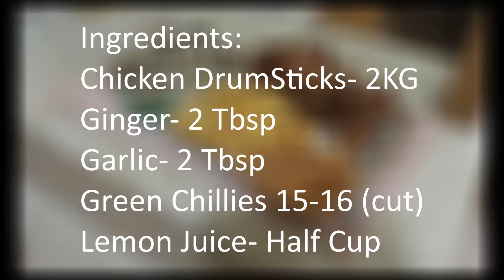Spicy Chicken Drumsticks Recipe | Baked Chicken Legs | By Samreen Zubair.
Welcome back to Maliks Kitcen. Today we will show you how to make spicy chicken drumsticks which are very tasty and yummy and the recipe isn't very hard, it does not take a lot of effort and is easy to marinate and bake as well, if you like the recipe hit like and if you want to see more make sure to Subscribe to our channel and make sure to share it to your friends and family as well!

ingredients

2 kg chicken drum sticks
2 tbsp ginger paste
2 tbsp garlic paste
15-16 green chilies   cut
1/2 cup lemon juice
1/2 tsp salt
1 tsp red chilly powder
1 tsp black pepper powder
2 tsp  crushed cumin seeds
2 tbsp  oil

 methodin oven for 30-40 mins till cooked

blend green chilies , make paste
add garlic and ginger paste in it
add lemon juice and all spices
bake batter and dip chicken drum sticks in it
marinate it for night
arrange drum sticks in a baking pan and bake